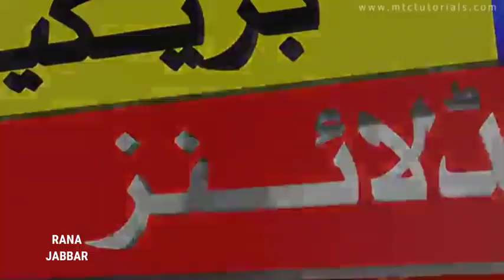9 September ncoc meeting today final decision to Educational Institutions closed for 2 Months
9 September ncoc meeting today final decision to Educational Institutions closed for 2 Months | NCOC

9 September ncoc meeting today
9 September ncoc meeting
9 September meeting today decision
Ncoc meeting today
ncoc today meeting 9 September
ncoc meeting decision today

Today Ncoc meeting
Ncoc meeting today
Shafqat Mehmood